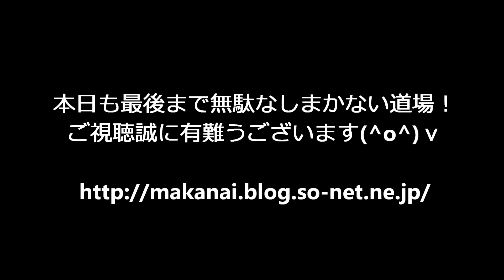【ふき煮物】作り方★和食のプロが解説致します